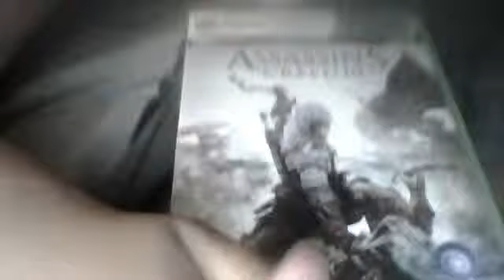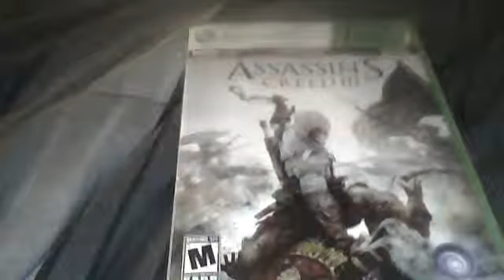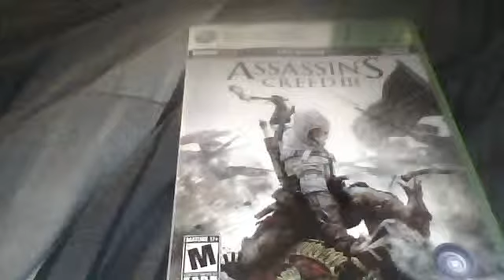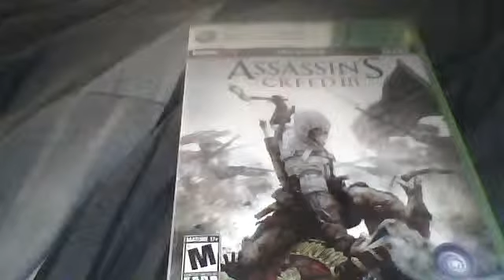Assassin's Creed 3 Official Song New Age